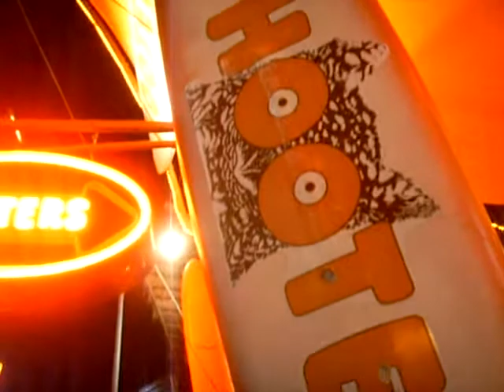Our Honeymoon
Honeymoon in Mexico (Cancun)
25th August - 8th Septmber 2006
Amardeep & Nicki Kalsi
Wedding 19th August 2006